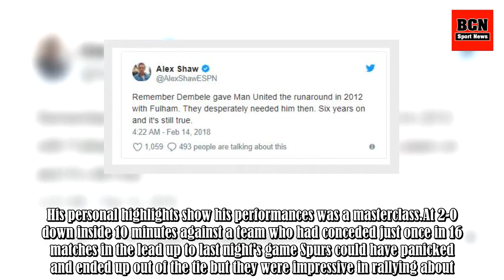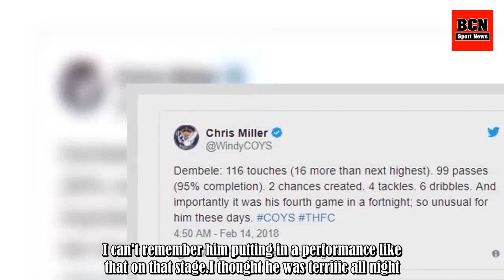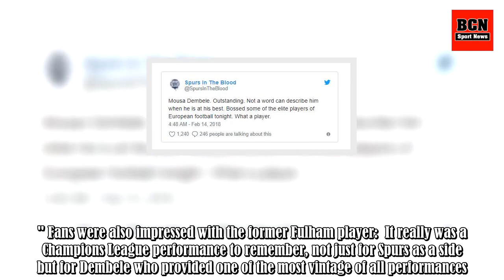Mousa Dembele's Personal Highlights Against Juventus Were A Masterclass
Spurs showed impressive bottle, fight and skill as they fought back from 2-0 down to draw 2-2 against Juventus and the man who encapsulated it best was Mousa Dembele. His personal highlights show his performances was a masterclass.At 2-0 down inside 10 minutes against a team who had conceded just on